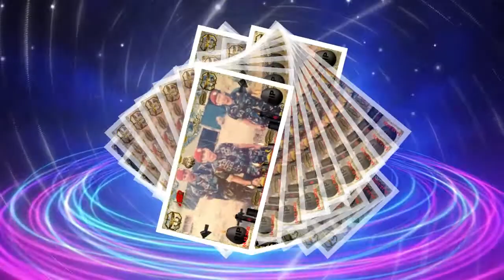ពួកយើងខ្ញុំជាក្រុម​ ABKK 67 សូមចូលរួមរំលែកទុក្ខដ៏ក្រៀមក្រំ ចំពោះលោក ​ឧត្តមសេនីយ៍ ចាប តូនី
ពួកយើងខ្ញុំជាក្រុមមហាគ្រួសារកកក្តៅ​ ABKK 67 សូមចូលរួមរំលែកទុក្ខដ៏ក្រៀមក្រំ ចំពោះលោក ​ឧត្តមសេនីយ៍ ចាប តូនី ដែលលោកអតីតកាលត្រូវជា (​ មេបញ្ជាកា ប៉ាប៉ា គ្រូ បង ជាមិត្តរួមអាវុធ ) ដែលលោកបានទទួលមរណភាព​កាលពីថ្ងៃទី​១៤​ ខែធ្នូ​ ឆ្នាំ​២០២១​ វេលា​ម៉ោង​០៣:៣៥​ នាទី​ ក្នុងជន្មាយុ 71 វស្សា ដោយ​រោគគាពាធ​ នៅប្រទេស​បារាំង​ នៃទីក្រុងនីស៏​ ៕